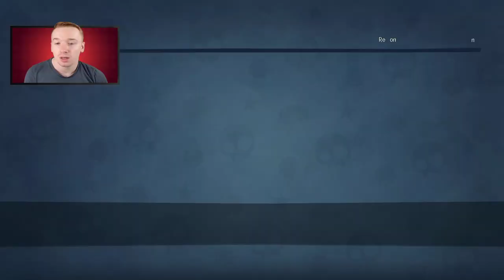MY FAVOURITE BATTLE FOR NEIGHBORVILLE CHARACTERS 🔴Livestream - PvZ Battle for Neighborville (PS4)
MY FAVOURITE BATTLE FOR NEIGHBORVILLE CHARACTERS 🔴Livestream  - PvZ Battle for Neighborville

Welcome to PLANTS VS ZOMBIES: BATTLE FOR NEIGHBORVILLE!

Today we are gonna be checking out my favourite Battle for Neighborville Characters! We finally got PS4 working again :D

Add me on Origin (PC): RedHeadGamer16
Add me on PS4: Redhead_Gaming16
Add me on Xbox/Microsoft: RedHeadGamer16

Plants vs Zombies Battle for Neighborville (PvZBFN) is the latest edition to the PvZ franchise and was released on the 18th of October 2019.

From the very first mobile game, to garden warfare to battle for neighborville I have loved the Plants vs Zombies franchise. I think mostly it's the wacky and strange universe that allows the most crazy ideas to just fit. Who'd have thought that having garden plants battling against a zombie horde could be such an amazing experience. I also love how inventive Popcap have been throughout their games, always trying something new! I think the PvZ franchise has a big focus on the player base and allowing them to just have fun and feel like a kid again.

I am very excited to be bringing this game to the channel! Prepare for laughs, silly voices and whole load of garden/graveyard action!!! :D Enjoy!

Except that a crazy new coniferous conflict between brain-less and botanicals is brewing! What are you gonna do – call the crops? Soil your plants? Prepare to kick some grass in a plant-on-zombie conflict that will take you to the outer edges of Neighborville and back again.

KEY FEATURES

Go All Out in Online Multiplayer - Jump into the fray with up to 24 players in online multiplayer across a gigantic suburban skirmish. Bring the unique abilities of each character class to 6 PvP modes–including the new Battle Arena–and experience the unbeleafable thrills of combat.

Venture to the Outer Edges of Neighborville - The tension across the terra has expanded with free-roam regions that extend beyond the town of Neighborville. Squad up with up to 3 friends in the Giddy Park social region and take back Weirding Woods, Mount Steep and Neighborville Town Centre. It’s grow time!

Customize Every Character for Battle - Join the newest bloom in the age-old battle between plants and zombies with 20 fully customizable classes at launch, including a Team Play class for each faction. Deck every character out with ludicrous looks and wacky weapons that show off your unique personality.